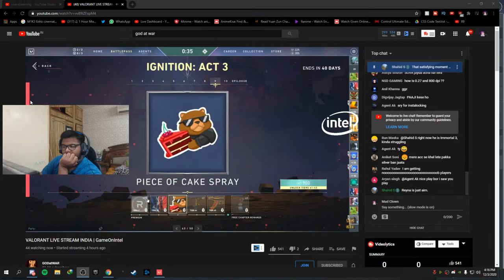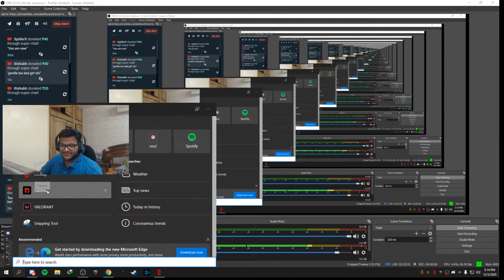Nahi ho Raha || Immortal Gameplay on Smurf Account || Valorant India Live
Hi, i am mad clown   i am 19 year old
My real name is Arsh Areen Khan
I live in Chattisgarh raipur  ( India )
I mainly stream fortnite and valorant

upi - arshareenkhans@oksbi

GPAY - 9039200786